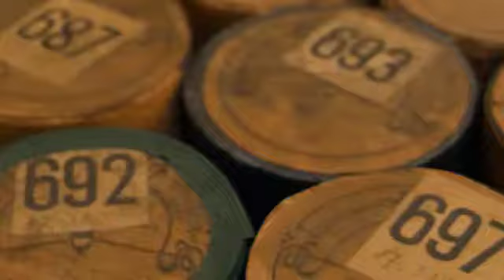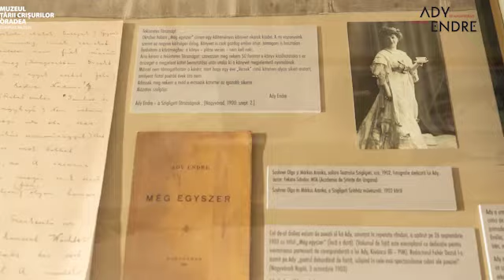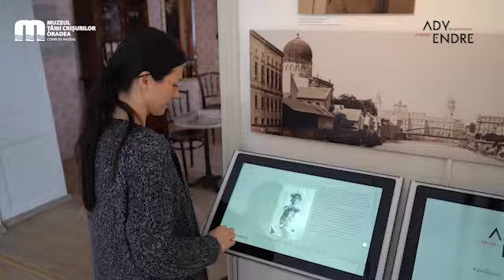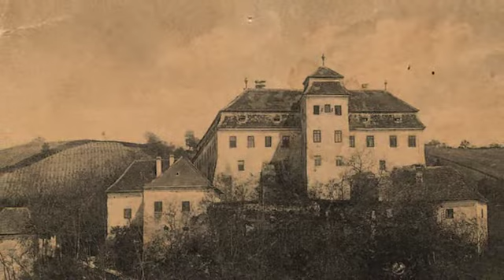E-Beszélgetőkúra - Értékrend, hagyományőrzés, múzeumpedagógia-avagy a múzeum is lehet egy izgi hely?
A Felelős Szülők Iskolája E-BESZÉLGETŐKÚRA virtuális kávéházi lelkifröccs műfajú edukációs beszélgetések sorában a fókusz ezúttal az ÉRTÉKMEGŐRZÉSRE, HAGYOMÁNYÁPOLÁSRA, MÚZEUMPEDAGÓGIÁRA esett a Nemzeti Összetartozás éve kapcsán.

Témánk: Értékrend, hagyományőrzés, múzeumpedagógiai - avagy a múzeum is lehet egy izgi hely?!
Virtuális Mozaik Múzeumtúra határon túl és innen

Vendég: dr. Kemecsi Lajos, a Néprajzi Múzeum főigazgatója, muzeológus, tanár
Riporter: Tibenszky Moni Lisa, újságíró, a Felelős Szülők Iskolája alapító-ügyvezetője

Témáink:
Hogyan lehet a mai kor gyermekének izgalmassá, érdekessé tenni a múzeumi kiállításokat, tárgyakat?
Hogyan lehet és érdemes alkalmazni a múzeumpedagógiát a tanításban, tanmenetben?
Mit jelent a múzeummarketing, hogyan kell becsomagolni a múzeumi tartalmakat, hogy elkeljenek a piacon?
Miért sikeres a Mozaik Múzeumtúra?
Hogyan lehet csatlakozni a május 6-i Virtuális Mozaik Múzeumtúra határon túl és innen programjához?
Módszerek, csatornák, amikkel eljutunk a diákhoz